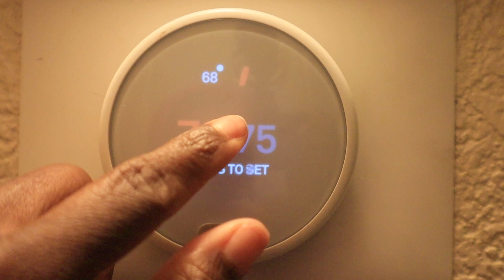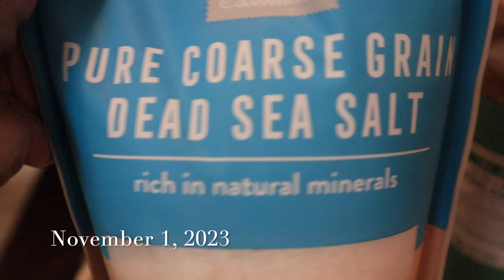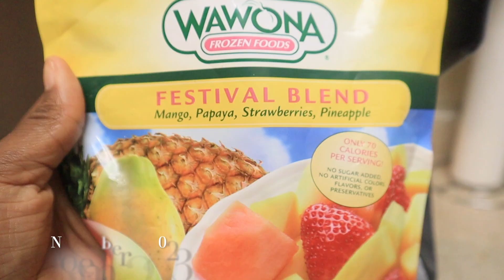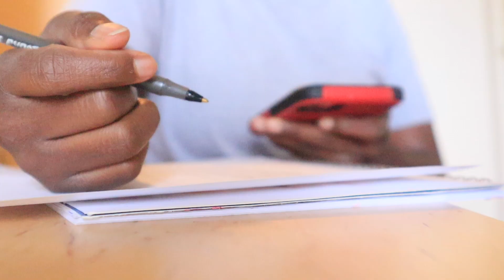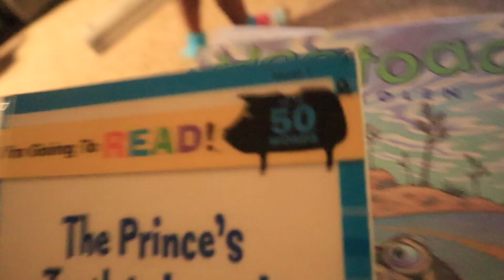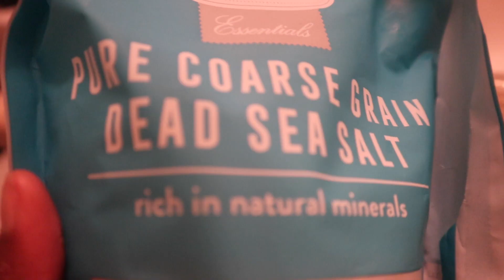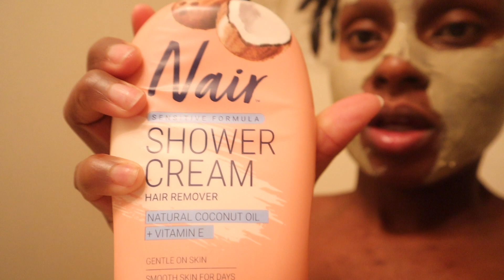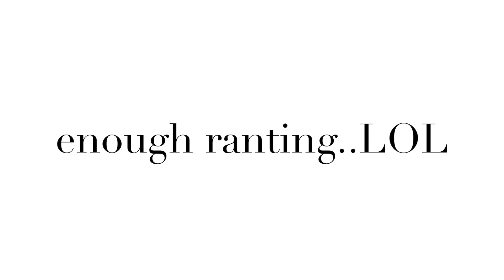HOW TO adjust to co-parenting| Halloween 2023| Vegan meals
WEEKLY AFFIRMATION: I LOVE AND APPRECIATE MY FEELINGS OF FLOW. I am getting back in the swing of Day in the life with my 3 year old son who has spent some time away from me to visit his father recently! It's been quite an adjustment but GOD and lots of patience and healthy communication has been key.
I am so in love with being a mother, I love waking up in the morning to give to my children. It's my daily motivation to just continue to wale up to something bigger than just myself. I've also spent some time just finding myself again and doing things that I love doing purely for myself. It's filled my cups in ways that allows me to pour into others without hesitation. Eating clean is is something my intuition recently guided me into -- and eating clean (for me means NO MEAT at all) It's been exactly 30 days since I've been straddling the fence of Vegetarian, Plant-Based, Vegan lifestyle and I'm loving all of the benefits that it comes with. I've been eating so many nutrient dense foods that I would've never tried (mushrooms for example) but I just love this for me!

I spent Friday night on a SOLO date with myself and it was something that I haven't done in a while. It was something I didn't even know I needed but I ended up finding a beautiful African Restaurant that I will be going to more often now.

I decided to sign my son back up for tumbling classes. The last time he was at this specific center was mid 2021 when he was about 18 months old. Crazy how times flies.I even requested the same teacher that he had back then because consistency is key for me as a parent.

This channel started out as a purely spiritual channel but when enlightenment taught me that I AM a spirit having a human experience then I decided to do what felt most natural to me and that's sharing some knowledge through juicing, wellness,and parenting my little ones. I hope that my channel inspires you to become the best version of yourself by chooosing better habits one day at a time.

Muah!!! Love you and thank you all for the support that you've been showing